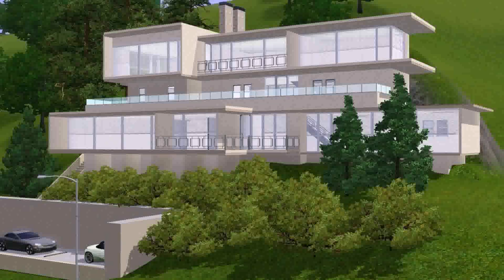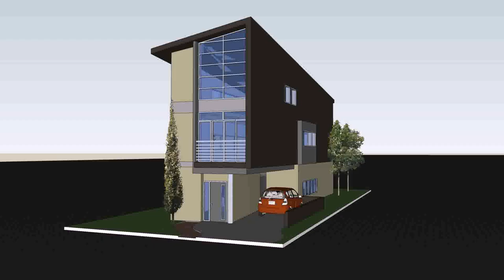County Hillside House Plans (see description)